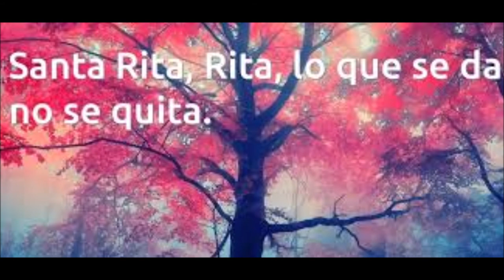👉SANTA RITA LO QUE SE DA NO SE QUITA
Producción y Conducción:
Maximiliano Masciotra
Javier Decurgez
. Operación Técnica:
Karin Ganso.

. Contactos:
Facebook: Radio murga realizando fantasías

Realizando Fantasías es un programa sobre murga y carnaval.
Entendemos a las diversas expresiones de carnaval como momentos de encuentro y re-encuentro, de común-unión entre los participantes.
La idea es abrir un espacio a toda la riqueza carnavalera que nos rodea y aprender compartiéndola. Somos murgueros apasionados por lo que hacemos, la murga nos enseño a desear la mezcla, a apreciar la mixtura de lo diferente que se une en un momento.
Magia de aglutinar diferencias, cada uno con su particularidad sin perder su esencia...juntos creando lo maravilloso a relatar !